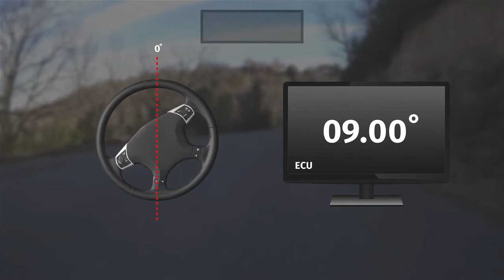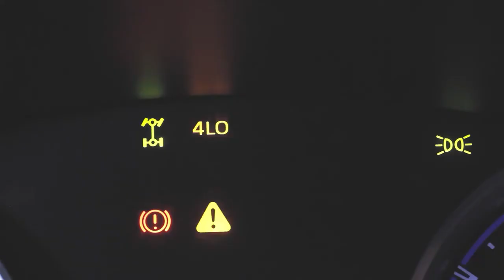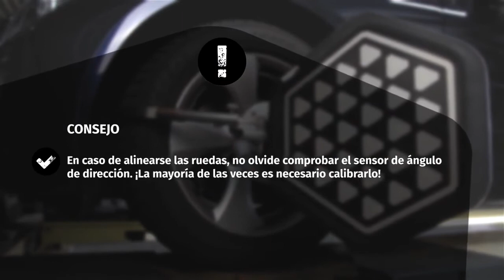¿Cuándo tiene que calibrar el sensor de ángulo de la dirección?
Determinar cuándo calibrar el sensor de ángulo de la dirección es más sencillo con este práctico vídeo. La guía también incluye información sobre los dos tipos diferentes de sensor y por qué es esencial una calibración correcta.
▁▃▅ APRENDA MAS ▅▃▁
◄ Fórmese ► Garage Gurus: Te ofrece formación técnica en línea de primera clase, vídeos instructivos, foros y servicio de entrevistas con expertos: :

Garage Gurus ® es una marca registrada de DRIV Inc. o de una o más de sus filiales en uno o más países.

El contenido de este artículo es sólo para fines informativos y no debe utilizarse en lugar de buscar el asesoramiento profesional de un técnico o mecánico certificado. No nos hacemos responsables de los daños resultantes de su confianza en este contenido.